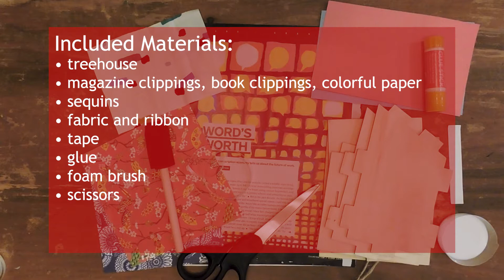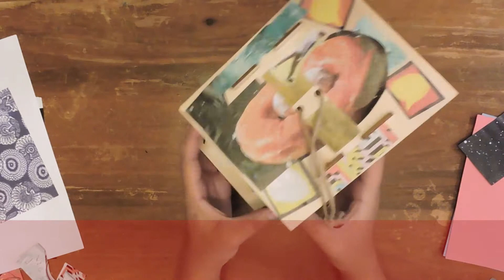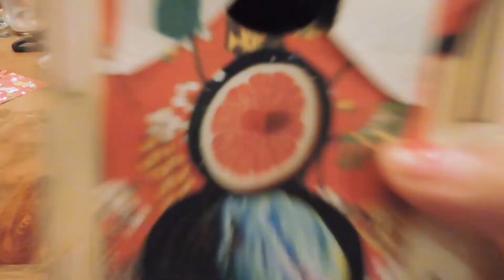MSCR Art Cart Video #3 Summer 2021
Create a tree house.